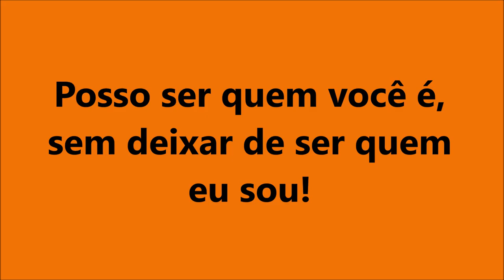Recado de Neto Potiguara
Spot de rádio produzido pelo Grupo de Trabalho Mídia e Violência em prol do respeito aos povos indígenas.
Com: MPF - Ministério Público da Federal na Paraíba, DPU - Defensoria Pública da União na Paraíba e Universidade Federal da Paraíba através do Centro de Comunicação, Turismo e Artes, do Centro de Ciências Jurídicas e do Núcleo de Cidadania e Direitos Humanos.